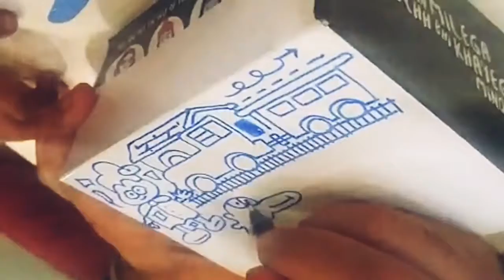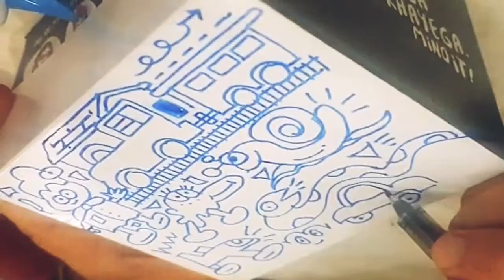Doodling on Square GIFT BOX | DOODLE ART WRAP IDEAS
How to Draw like a Master Artist in your Doodle Journals .

My Doodle (Doodling on Square Gift Box | Doodle Wrap) are Freestyle Art Hub for Kids & Adults.
How to Doodle Art for beginners step by step ?
How to draw? Is Doodling easy?
How to sketch?
How to start doodling?
- We all have this question...

Doodling is completely about creativity. Anything and everything is possible in My Doodle World. The doodle drawings are quite easy drawings to draw. While doodling,you can exaggerate the creatures and patterns you have created randomly in all the doodles.
Doodle Art is one of the best forms of easy hand drawings that can be done by kids and adults alike. It is scientifically proven that easy doodling can offer a whole lot of stress relieving benefits that can help open focus better and distract from idle thoughts.
There are in fact coloring books/doodle journals targeted for adults as well for de-stressing. Adopt this fun and easy habit and start your own cute ,easy, fun, aesthetic doodle ideas now.

Practice will make you perfect !Dont Stop! Start Doodling Now. Start is the most important.

The Doodle Man Go Green Initiative-
Rightnow,Let’s make a difference ! Let’s make our Planet Greener !